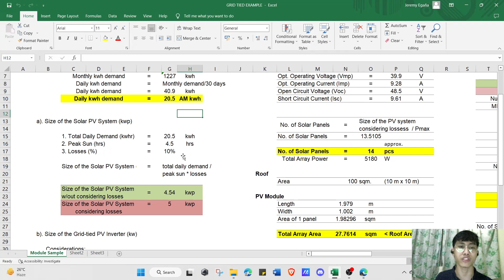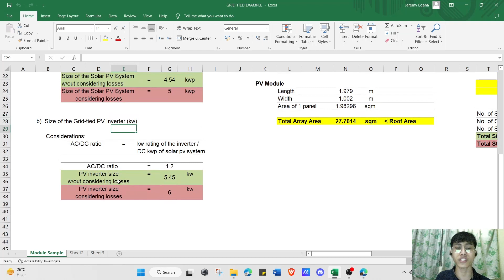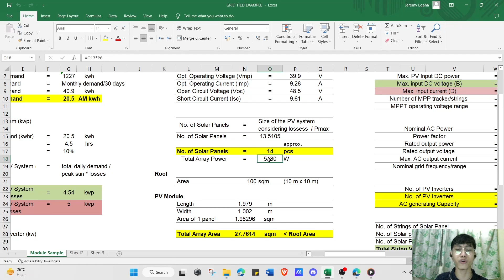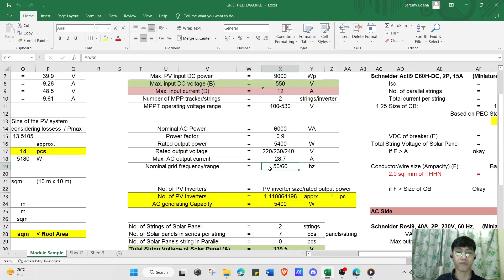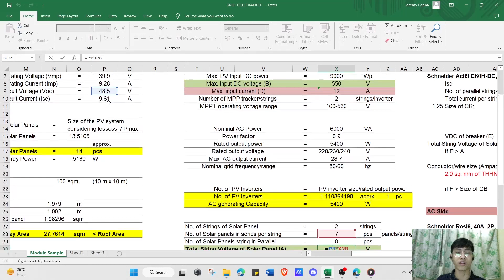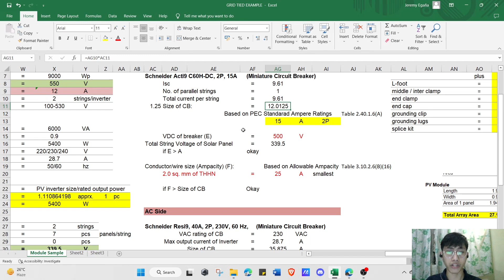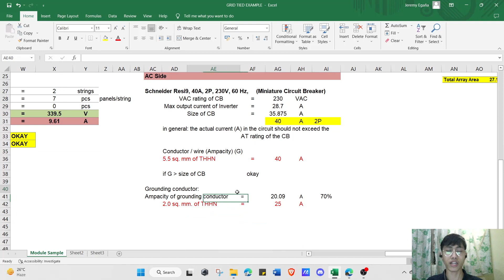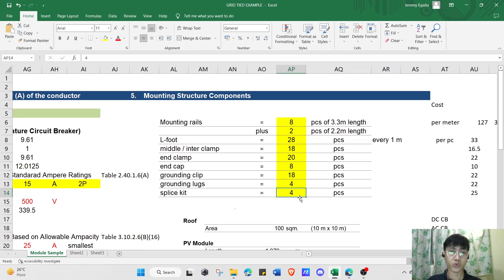How to Size a Grid-tied / On-grid Solar PV System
Appropriate design and size are required to ensure that a grid-connected solar PV system can offer reliable and cost-effective energy generation during its lifetime while satisfying the facility's energy needs and complying with applicable regulations. A grid-connected solar PV system's primary goal is to minimize energy consumption by generating electricity on-site from
renewable sources.

Steps for Sizing Grid-Tied Solar PV System:
1) Determine the energy demand (kWh)
2) Calculate the size of the solar PV system (kWp)
3) Calculate the size of the inverter
4) Calculate the number of solar PV modules and select their brand & rating
5) Compute and choose the grid-tied inverter
6) Calculate the size of overcurrent and protection devices (OCPD)
7) Calculate mechanical mounting structure components